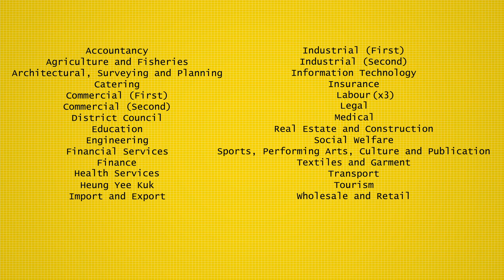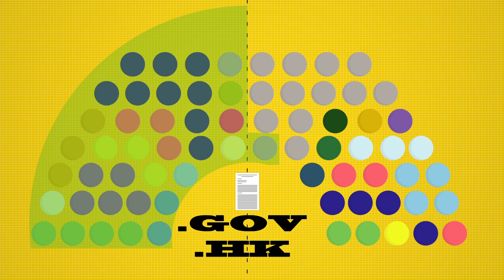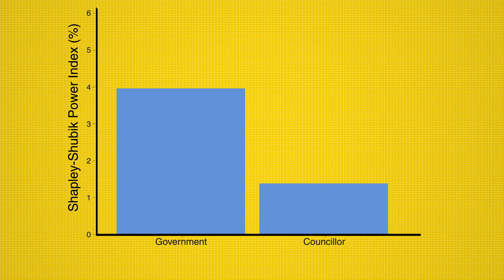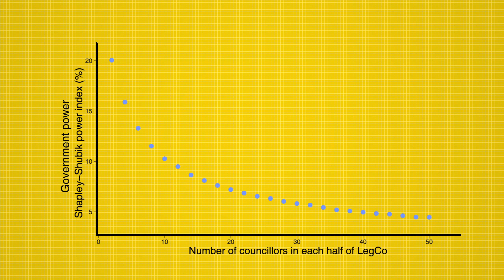Legco - Hong Kong's weird democracy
How does LegCo, the council that is responsible for enacting laws, get elected? How does it function? And what are its power dynamics?

For more information on the power dynamics of Hong Kong's LegCo, see the following paper